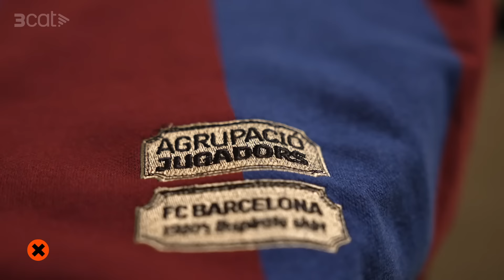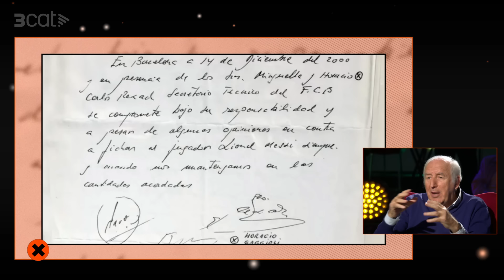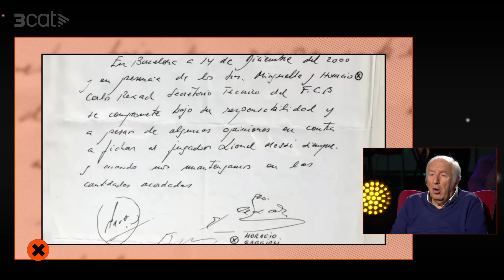Carles Rexach: "De petit, estava convençut que seria futbolista i que jugaria al Barça" - Col·lapse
Enguany, el Barça celebra 125 anys d'història. Darrerament, el club no ha passat pel seu millor moment, però l'arribada de Hansi Flick sembla la llum al final d'un túnel molt llarg. Carles Rexach i Ricard Ustrell parlen de la situació actual del club, de la carrera esportiva de l'exfutbolista i de tot allò que comporta l'èxit i la fama des de tan jove.

Descarrega’t 3Cat, la nova plataforma digital. 3Cat. Passeu, passeu.